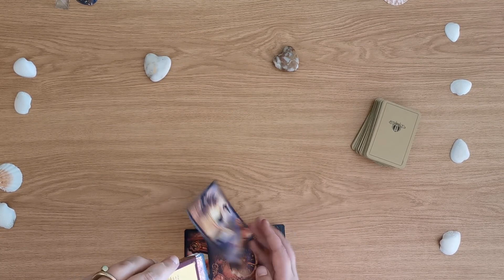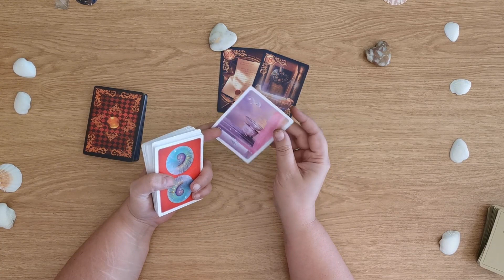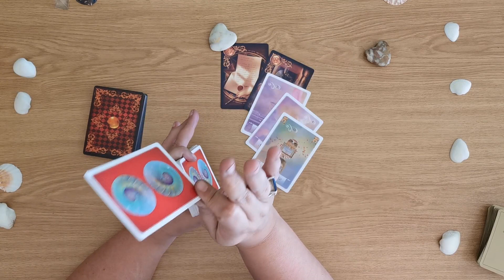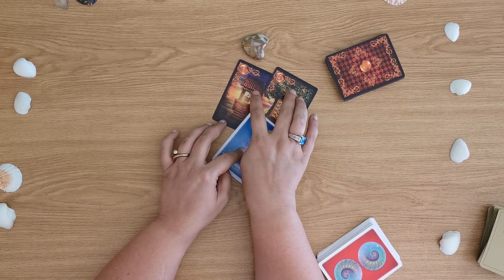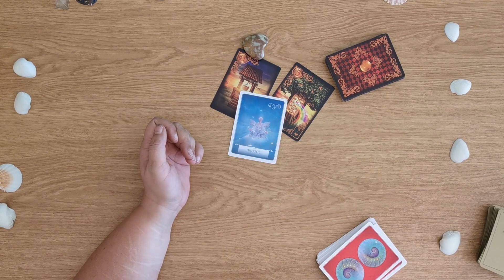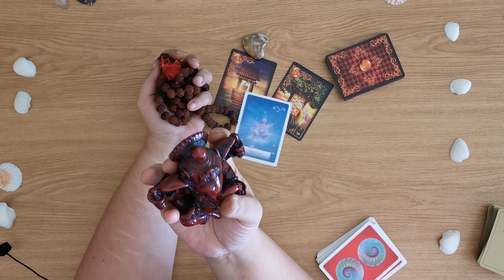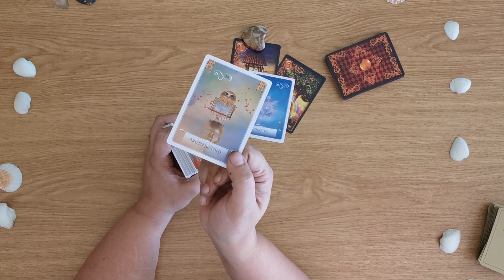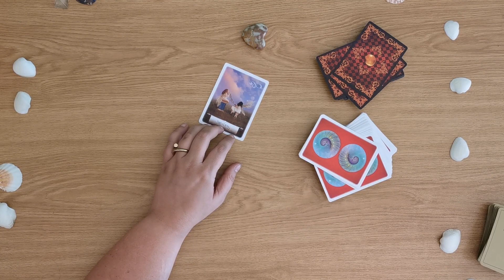Wer hat Interesse an Dir? Zwei Kartenlegungen.